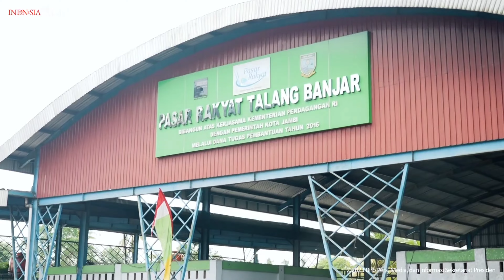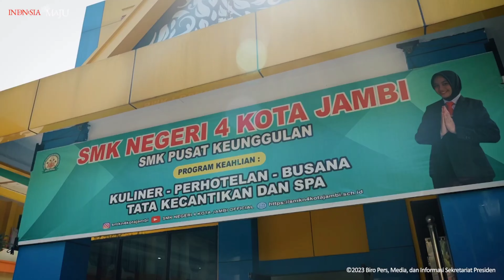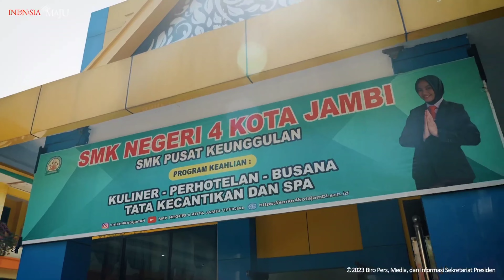Presiden Jokowi Makan Durian Rayakan Kemenangan Timnas di Medan, Kunjungi Pasar&Kunjungi SMKN4 Jambi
Presiden Jokowi Makan Durian Rayakan Kemenangan Timnas, Kunjungi Pasar Rakyat Talang Banjar dan Tinjau Jalan Ruas Kota Jambi, dan Kunjungi SMK Negeri 4 Kota Jambi, 16 Mei 2023